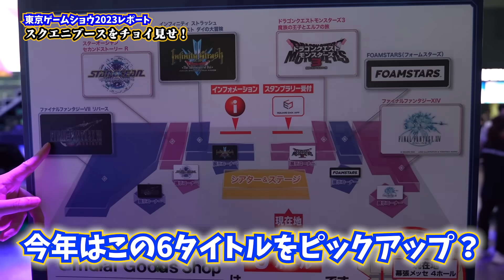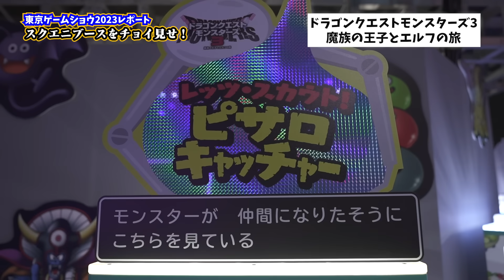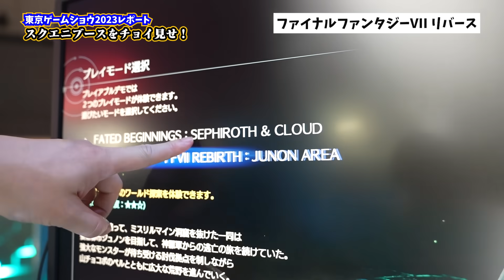【東京ゲームショウ2023】スクエニブースをぐるっと一周レポート！会場の盛り上がりがスゴすぎた【サガ エメラルド ビヨンド】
■「サガ」シリーズ TGS2023 スペシャルステージ
9/23(土)15:15～16:30 ＠ SQEXブース内 特設ステージ開催＆生配信！

「サガ」シリーズ完全新作『サガエメラルドビヨンド』が、
Switch, PS4, PS5, Steam, iOS, Androidで登場！

シリーズの粋を結集した新たなる５つの運命(サガ)――

 「ひらめき」や「連携」を駆使するバトル、
モンスター、メカ、吸血鬼といった多様な種族、
プレイヤーの選択で無数に形を変える、あなただけの物語。

シリーズの粋を結集し、
プレイヤーの数だけ異なる体験を提供する
「サガ」シリーズ完全新作が2024年発売！

■出演
ペンギンズ ノブオ：芸人、タレント（MC）